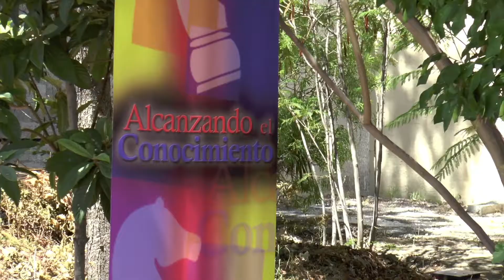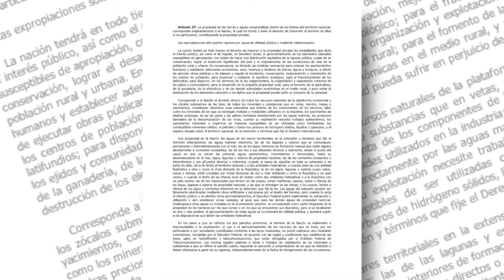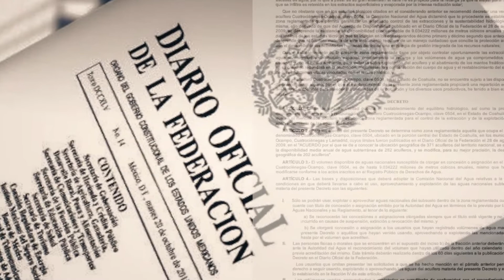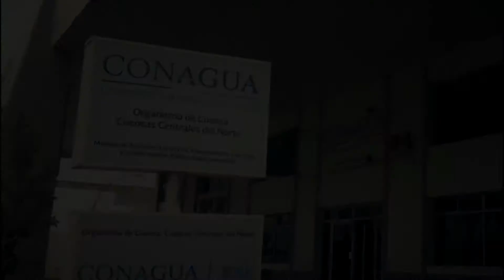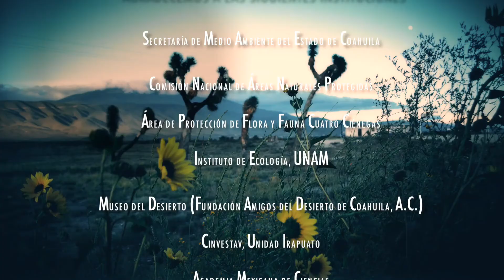Cuatro Ciénegas...agua con futuro comprometido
El Valle de Cuatro Ciénegas Coahuila, está padeciendo la desertificación. El recurso hídrico está secuestrado por los intereses privados de unos pocos ¿Cuál es el futuro del Valle? En este tercera parte te contamos más...